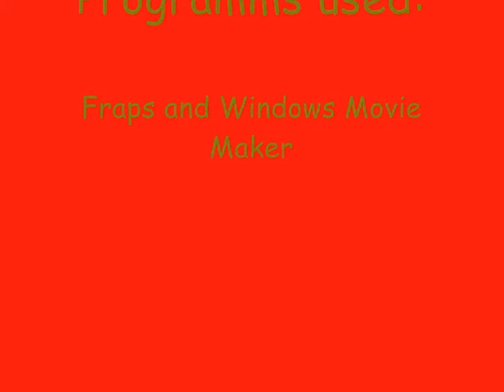GTA San Andreas Infernus Bug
GTA San Andreas Infernus Bug :D